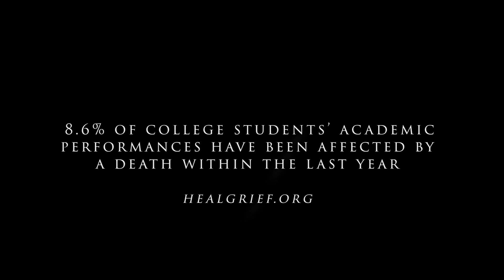Love Never Ends Trailer